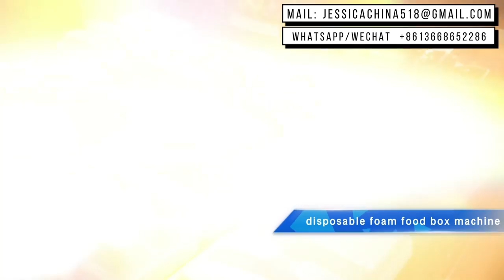Hot Sale Disposable polystyrene Foam Take Away Food Container macchina per scatole di schiuma ps